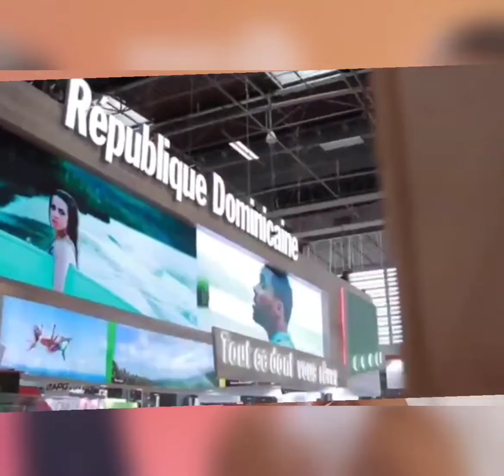Asonahores destaca impacto que tendrá la Feria Top Resa en Francia para el turismo dominicano.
La Asociación de Hoteles y Turismo de la República Dominicana destacó el impacto que tendrá para la República Dominicana participar en la feria de Turismo, Top Resa, que se desarrollará en París, Francia del 20 al 23 de septiembre.

Entrevistado por Moisés González Peña del periódico digital Despertar Nacional, Rafael Blanco Tejera, presidente de la cúpula en la República Dominicana de la industria turística, para la representación de los distintos actores del sector turístico ante instancias locales e internacionales; dijo que organización participará en Top Resa 2022,

“Nosotros vamos a participar, indudablemente, en esa feria, es una de las grandes ferias que se hacen en Europa y el mercado francés siempre ha sido un mercado tradicional para la República Dominicana”

Rafael Blanco Tejera dijo que República Dominicana irá a Top Resa con un turismo recuperado y con la meta de seguir fortaleciéndose.

“El mercado francés tiene la importancia de que tiene como destino principal la costa norte; que es una de las áreas que queremos reforzar, principalmente Samaná, de manera que estamos muy entusiasmados con nuestra participación en Top Resa con la celebración de esa feria”

Alrededor de 20 empresas del sector turístico de la República Dominicana figuran como confirmadas a participar junto al Ministerio de Turismo (MITUR)

La 43 edición de la Feria International French Travel Market, (IFTM) Top Resa 2022, se realizará del 20 al 22 de septiembre en el centro ferial de la Puerta de Versalles en la capital francesa.

Top Resa es una de las ferias más importantes de Europa, y Francia es el primer mercado del viejo continente y tercer mercado para República Dominicana detrás de Estados Unidos y Canadá.

El encuentro reúne a todo el sector turístico como el único evento francés que presenta múltiples segmentos del mercado durante 4 días.
La feria espera el registro de más de 30,000 profesionales (incluyendo periodistas de todo el mundo) 200 destinos y 1700 marcas.

Además, el programa incluye numerosos eventos, talleres, conferencias que brindan la oportunidad de conocer las últimas tendencias de la industria y compartir experiencias.

El presidente ee Asonahores también destacó  ó la celebración de su XXXIV Exposición Comercial que se realizará en Blue Mall Punta Cana, desde el 19 al 21 de octubre del presente año en Blue Mall, Punta Cana.
Este año 2022 contará con la exposición de más de 300 suplidores y una amplia variedad de productos que estarán disponibles para todos los que asistan al evento.

La exposición se realiza de manera anual y es considerada la principal plataforma para todos los suplidores de bienes y servicios relacionados con la industria turística a nivel nacional e internacional.
El presidente de Asonahores, Rafael Blanco Tejera, afirmó que la actividad tiene más de 30 años celebrándose de manera exitosa, siendo el evento de mayor impacto y relevancia para los suplidores de la industria turística.